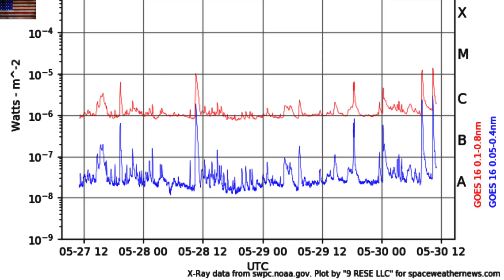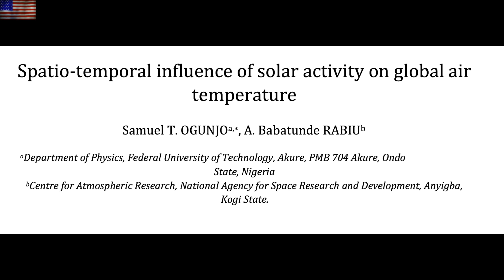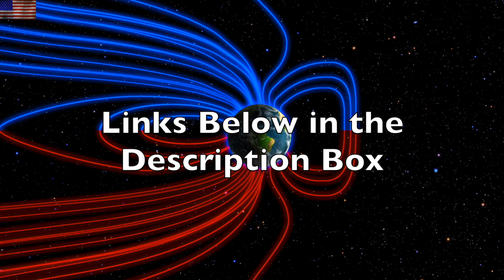Magnetic Pole Shift Speeding Up, Solar Flares, Dust | S0 News May.30.2023